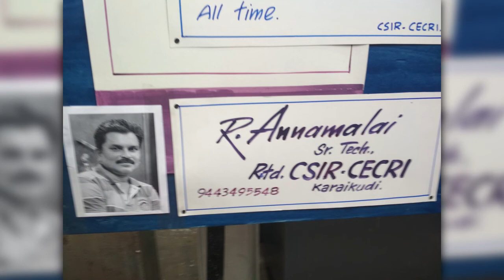CECRI oilpanting pencilsketching CSIR openday CSIR Campus#drawing goldshop artgallery painting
job vacancy 2022, work from home jobs in tamil,  job vacancy 2022 tamil, karur vysya bank recruitment 2022, government jobs 2022,
work from home jobs, government jobs 2022 in tamil, online jobs at home in tamil,
bank job vacancy 2022, government jobs 2022 tamil,
govt job vacancy 2022 in tamil, work from home,
government jobs 2022 in tamilnadu, online jobs at home,
work from home jobs 2022, work from home jobs tamil,
2022 government job vacancy,
tamil nadu government job vacancies 2022,
govt job vacancy 2022, govt jobs 2022 notification tamil,
jobs,
job tamil

government jobs 2021 is an tn government jobs notification latest updates  provided.

job vacancy 2021 in tamil | tamilnadu government jobs 2021 | tamilnadu govt jobs 2021 in tamil | tn govt jobs 2021 in tamil | tn govt jobs 2021 | permanent government job | 2021 govt job vacancy | jobs today tamil